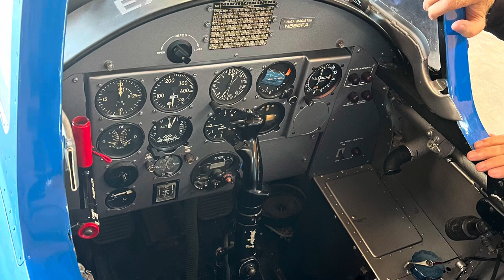Fouga CM 170 Magister Jet Flight